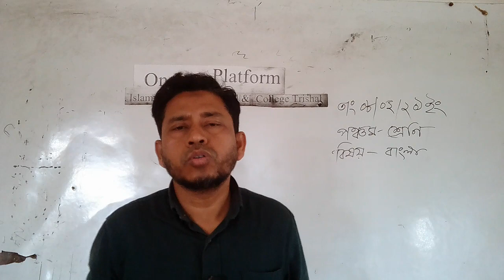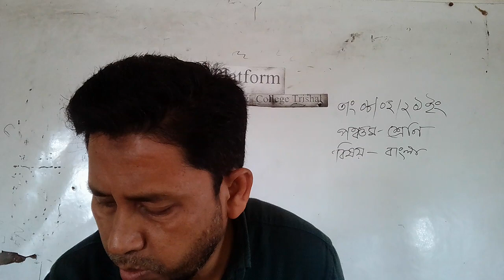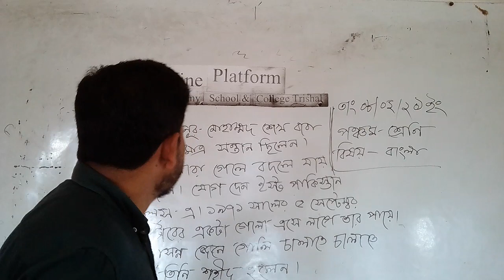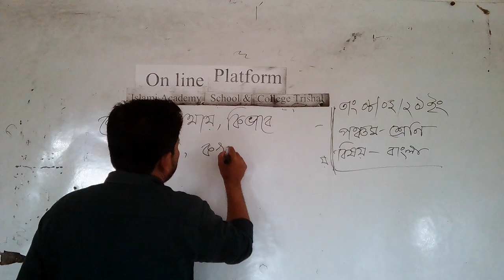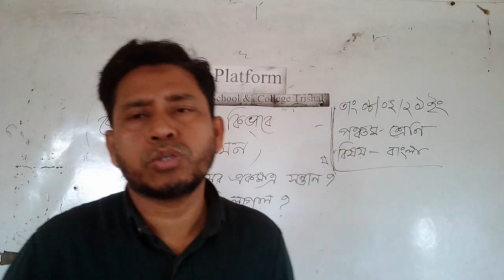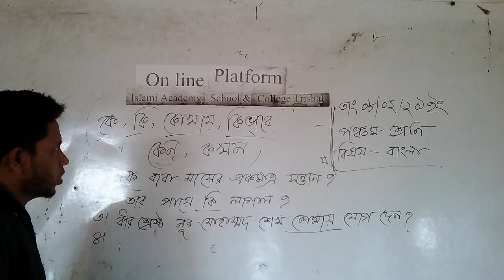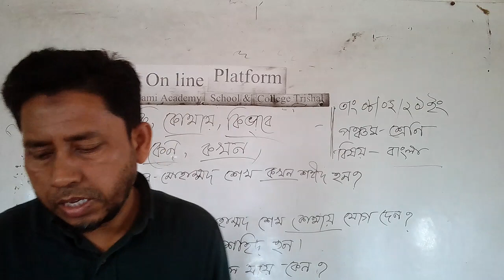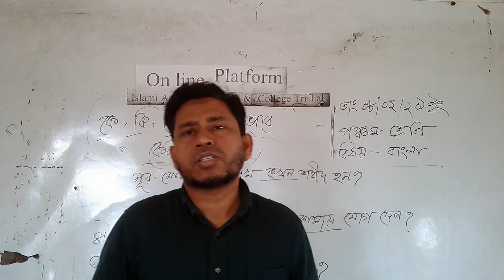অনলাইন ক্লাসঃ পঞ্চম শ্রেণীর বাংলা